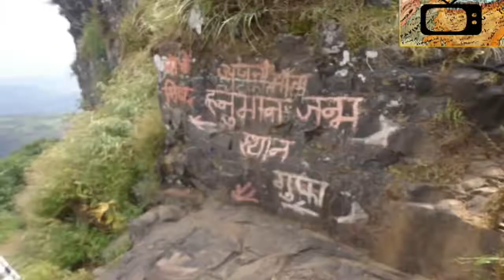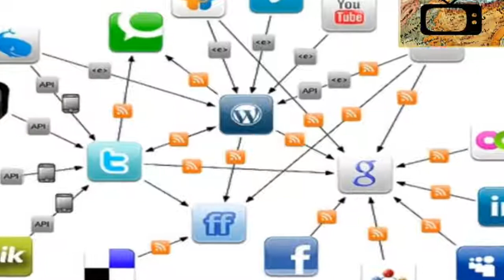✅तीन रहस्यमय लोग जो आज भी ज़िंदा है THREE MYSTERIOUS PEOPLE WHO ARE STILL ALIVE